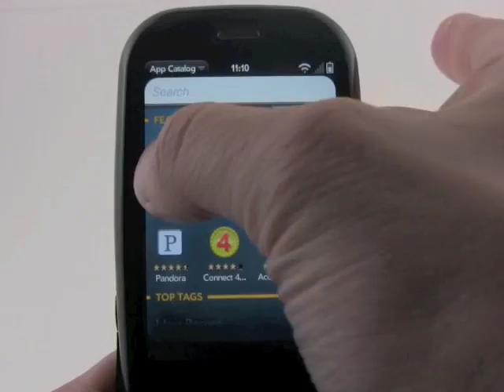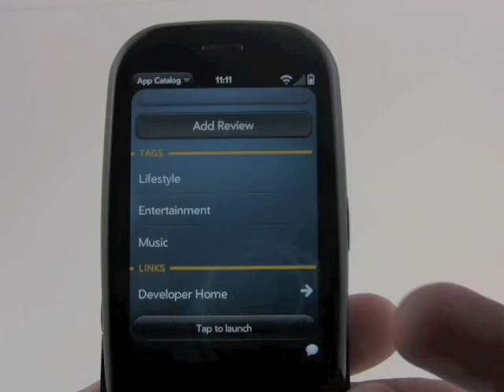Palm Pre Apps Catalog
Here is a quick demo of how the Palm App Catalog works